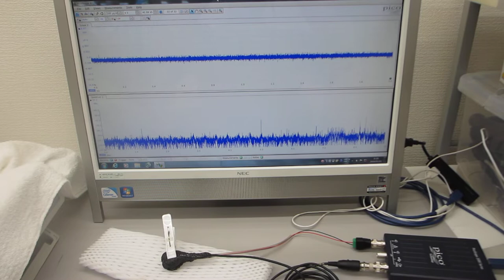超音波発振制御プローブの超音波伝搬制御実験（超音波システム研究所）